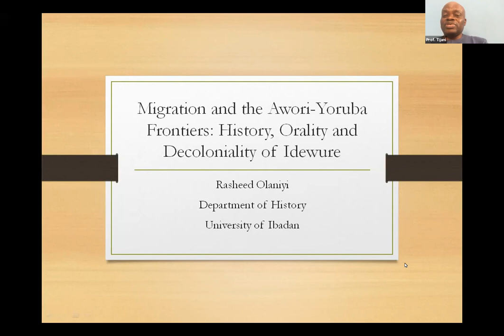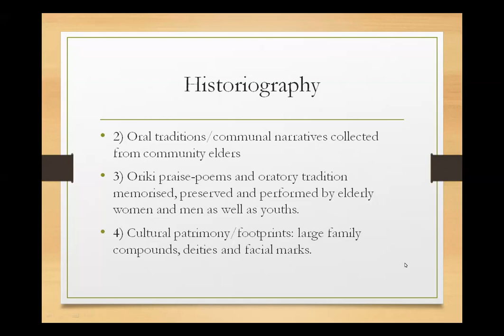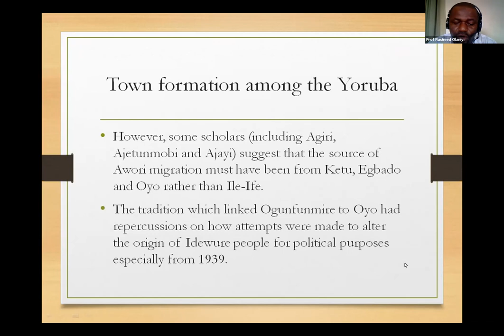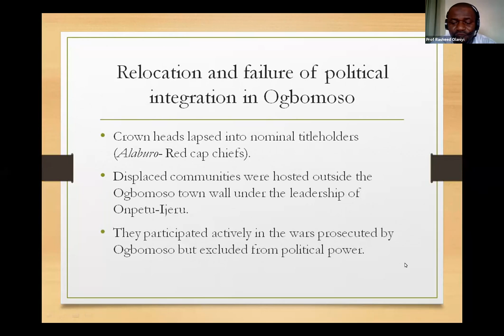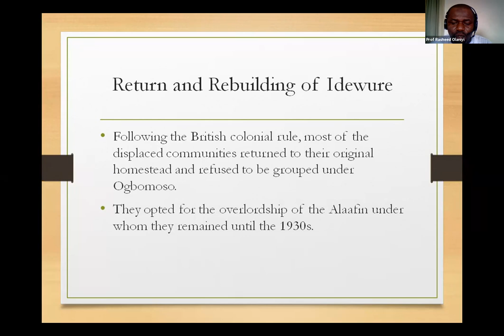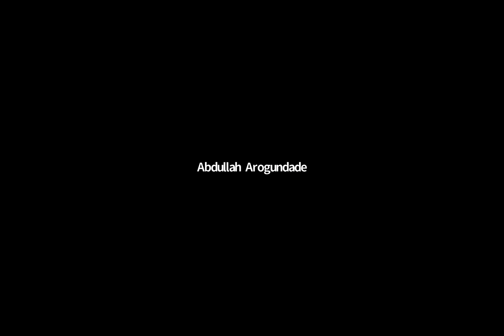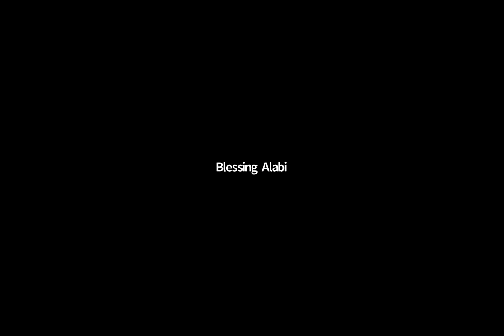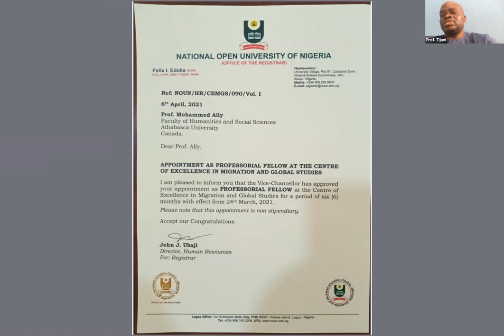Centre of Excellence in Migration and Global Studies Webinar Se6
NOUN CEMGS Webinar on Internal and External Migration:: Migration and the Awori-Yoruba Frontiers: History, Orality and Decoloniality of Idewure